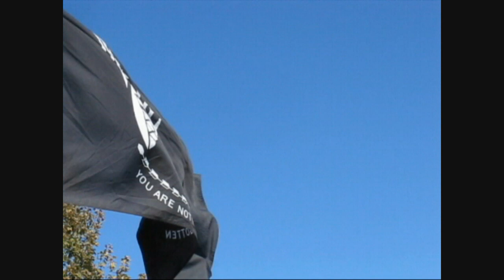Allston Brighton Parade 9/20/2009 Part 1